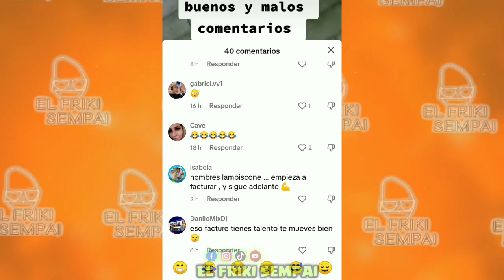Mujer de la Aerovia anuncia que abrira su OnliFans